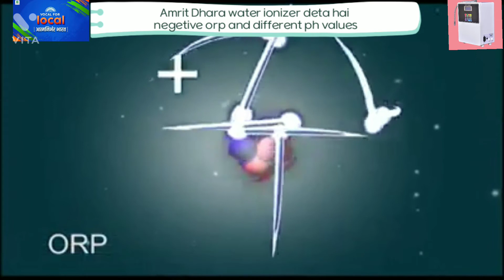water ionizer benefits.